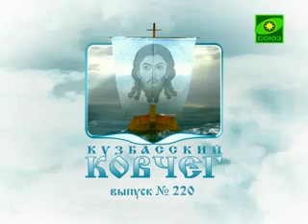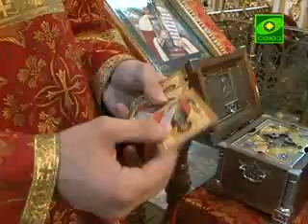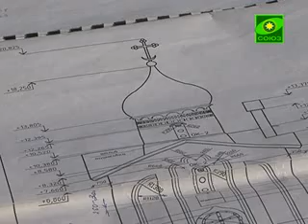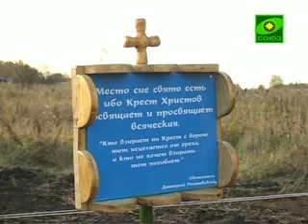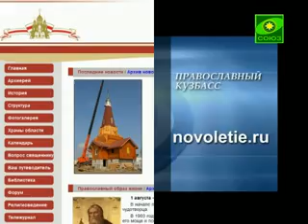Кузбасский ковчег. Выпуск №226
Еженедельная информационная программа, выпускаемая пресс-службой Кемеровской епархии